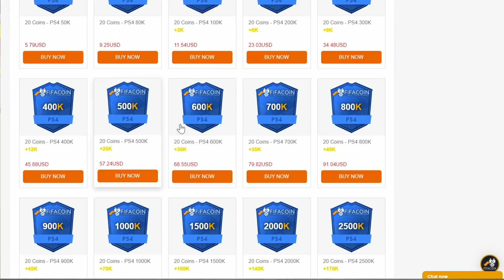BATALLA DE PLAYER PICKS TOTS LIGUE 1 VS CACHO !!! SE DESCONTROLAN LOS TOTS Y SALEN MUCHOS !!!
-10% código de cupón: Pumuscor
Pide 2 camiseta y llévate una gratis!!! Pide 2 chándales y llévate uno gratis!!!